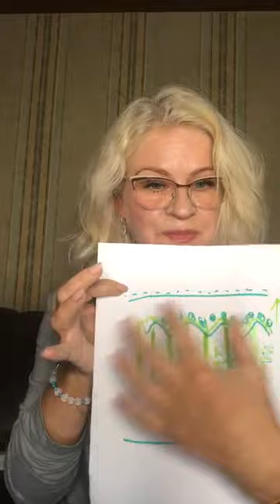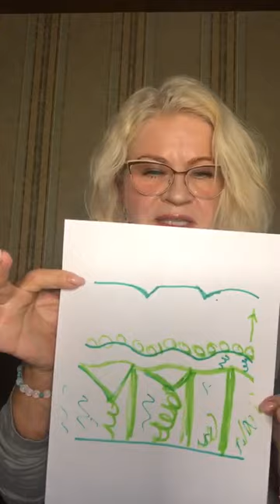Морщины - так как же их исправить и убрать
В этом видео Вы узнаете более подробно обо ВСЕХ Факторах Болезненной темы о Морщинах!
📽  Приглашаем на просмотр записи прямого эфира
с Риммой Валерьевной Корнеевой - руководителем Центра научных разработок Faberlic, врачем-дерматокосметологом, кандидатом медицинских наук, Главным Косметологом и Экспертом Компании по уходу за кожей!
Из прямого эфира Вы узнаете:
🔻 Что такое морщины и какие виды морщин существуют
🔻  Как остановить процесс появления морщин
🔻 Детальный обзор строения кожи и что происходит с нашей кожей
🔻  Какие факторы влияют на образование морщин
* питание
* вредные привычки
* окружающая среда
* уход и многое другое
🔻 Какие  процедуры действительно помогут:
* предотвратить появление морщин
* сгладить существующие морщины
*  сделать свой визуальный образ значительно приятным и понятным
А так же Вы узнаете о составах препаратов, которые значительно и эффективно помогут вам «в борьбе» с этим неизбежным возрастным процессом!